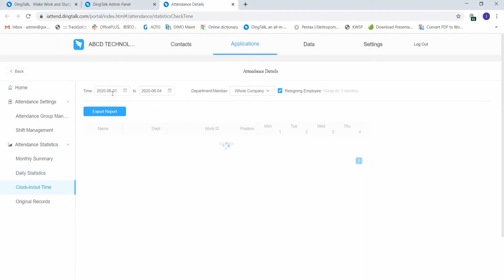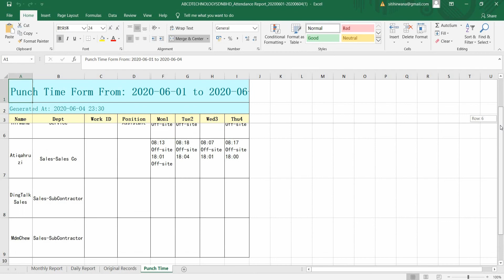DINGTALK TOPIC 7: EXPORT REPORT OF CLOCK IN/OUT TIME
This video will teach you how to export report of clock in/out time.